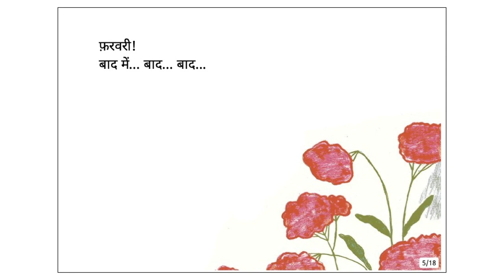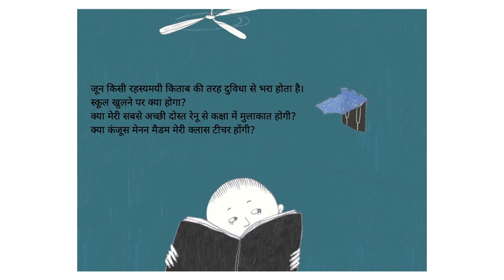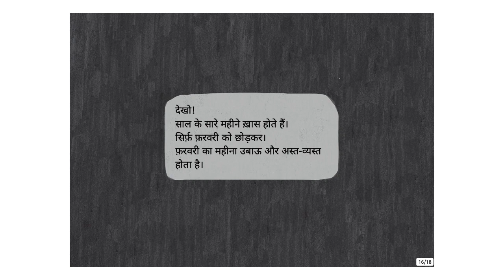साल और उसके महीने (A very busy year) - Hindi Stories for kids - Pratham Books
There’s something special about every month of the year. Except the month in which I was born. When is your birthday? Do you like your birthday month?
Original story A Very Busy Year by Pratham Books, Written by Shabnam Minwalla, Illustrated by Upasana Mehndiratta, Translated by M. A. Sameer